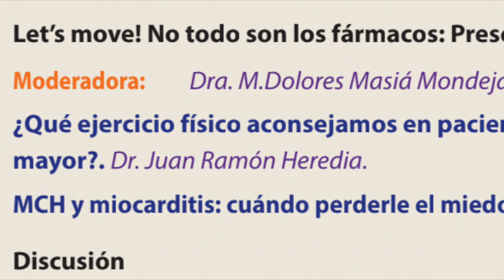Let’s move! No todo son los fármacos: Prescribe ejercicio Dra. M.Dolores Masiá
Let’s move! No todo son los fármacos: Prescribe ejercicio - SALA A
Moderadora: Dra. M.Dolores Masiá Mondejar. Hospital San Juan de Alicante ¿Qué ejercicio físico aconsejamos en paciente con factores de riesgo? ¿Y en el paciente mayor?. Dr. Juan Ramón Heredia. MCH y miocarditis: cuándo perderle el miedo a dejarles competir. Dra. Araceli Boraita.
Discusión